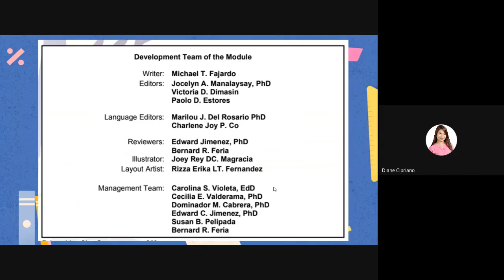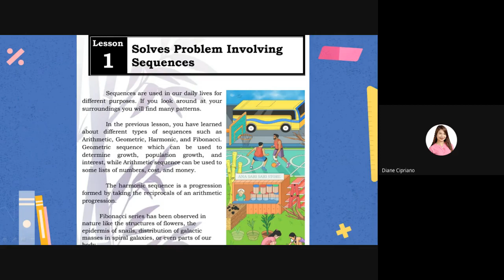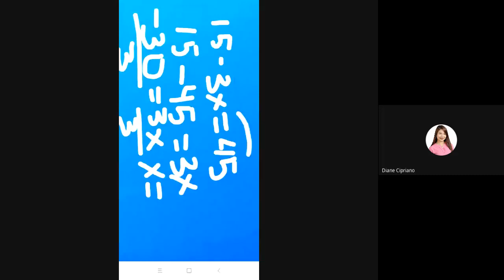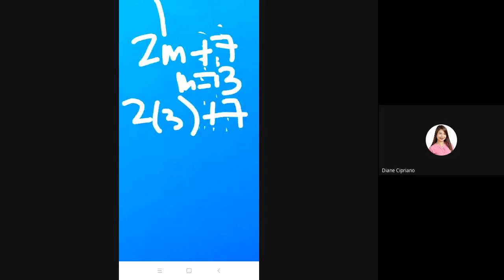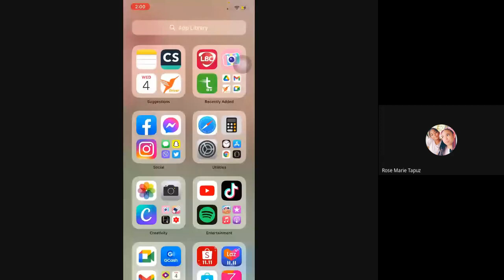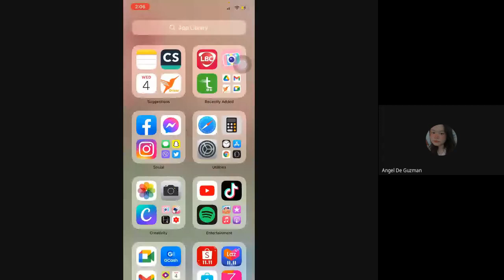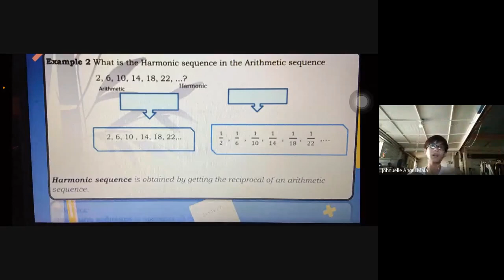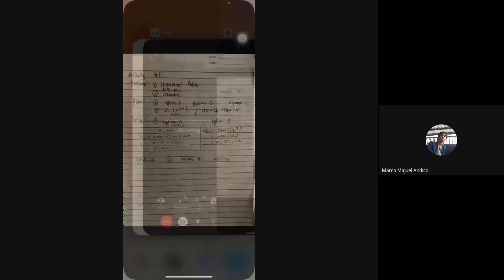MATH 10 Quarter 1 Week 5 MELC | Solves Problem Involving Sequences